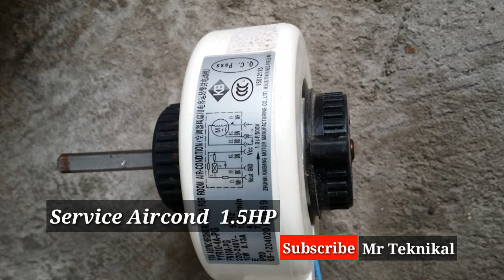Service aircond rumah diy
SERVICE AIRCOND RUMAH
1.Video di atas adalah cara-cara service  aircond split unit.
2.Berjenama Sharp berkadaran 1.5Hp.
3.Ini adalah salah satu cara service yg menyeluruh pada semua bahagian/part.
4.Bahagian set Evaporator Coil & Condenser Coil di service dgn Chemical cleaner.
5.Apabila service ini telah dibuat.Penggunaan aircond dlm tempoh 1bulan anda perlulah service sendiri penapis udara(dibawah penutup depan-Indoor unit) dengan air sehingga bersih dari habuk.
6.Untuk cara service dlm video ini perlulah dibuat oleh juruteknik penghawa dingin berpengalaman & bertauliah.Begitu juga untuk proses maintenance dan topup gas.

Di antara kebaikan/kelebihan service aircond di rumah ini:
A.untuk memanjangkan jangka hayat aircond.
B.untuk mengelakkan leaking disebabkan habuk.
C.dapat mengurangkan bil elektrik rumah anda.
D.dapat mengesan kerosakan lebih awal sebelum terjadi kerosakan sebenar.
E.dapat merasai udara yang lebih bersih,fresh,nyaman dan sejuk.

Sila setting 720p (3titik penjuru kanan atas)supaya video clearer.